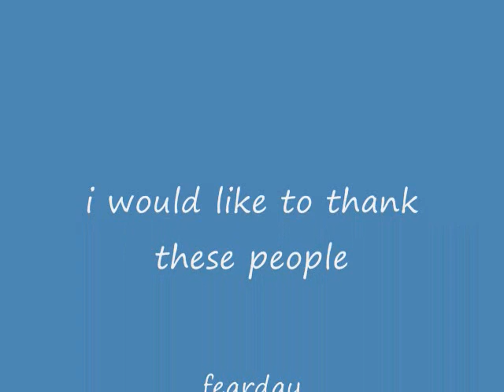glitches on cold seed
this is my first comabt arms movie this is on cold seed got any questions ask me on combat arms my user name is fearday i know alot of glitches